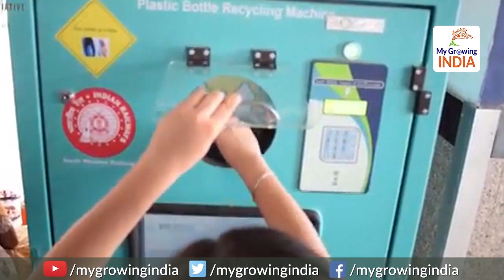Ban on single use plastic | मोदी की एक अपील और कमाल हो गया